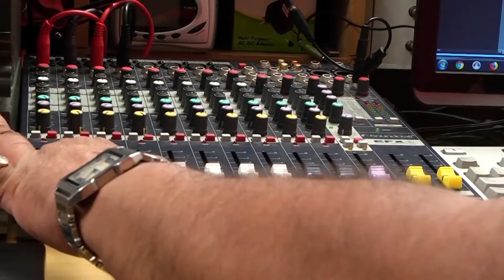Kala Bhoomi 28 10 2018 Song Gaganavu Yello by T S Jayasheela